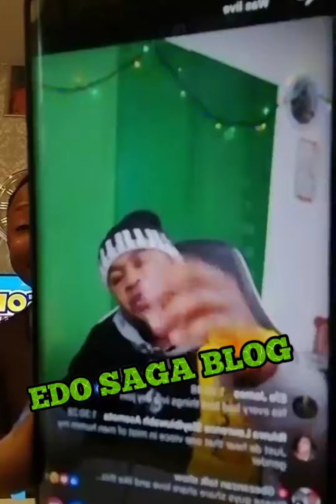AGHAMEYAUOREFE TALK SHOW VS FRANK VICTOR SAGA CONTINUE😱